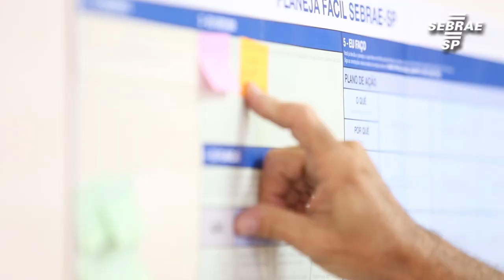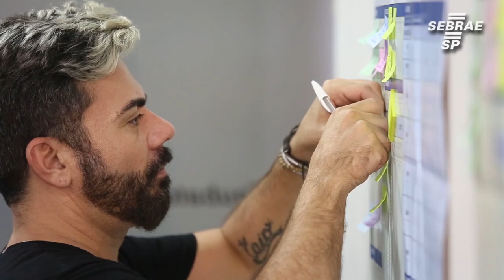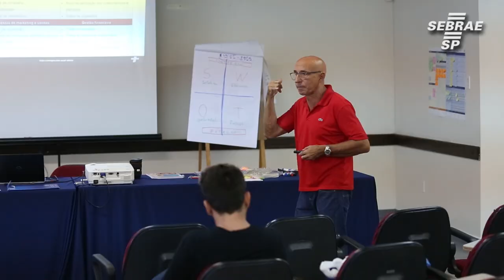Conheça o novo programa para empresários de salão de beleza do Sebrae-SP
O SEBRAE-SP lança o novo programa de salão de beleza, um programa com soluções práticas e integradas em Gestão Empresarial, Inovação e Acesso as melhores práticas do segmento, que irá transformar o seu negócio. Promove o networking e a troca entre os empresários do mesmo segmento.